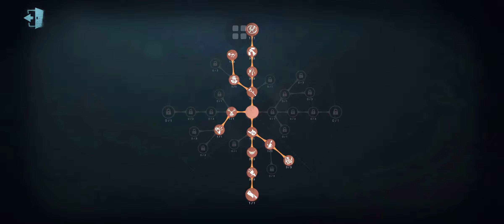20210613 4v1S RM.PB-V.IV-2 3W Calipo&Go~away& [Cb]Celebrity&Viralz